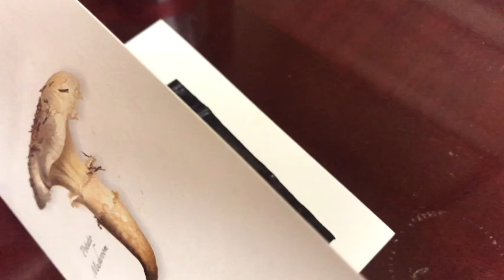Thursday Girl 12 16 21 (SIP Series)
Part of Frederic's "Sheltering-In-Place" Corona Series